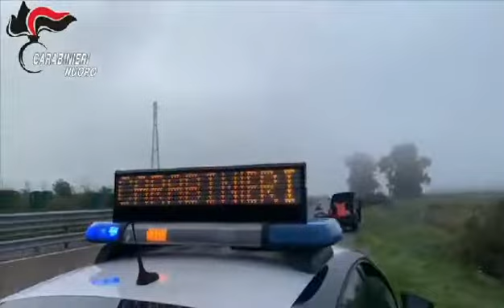Operazione carabinieri Nuoro